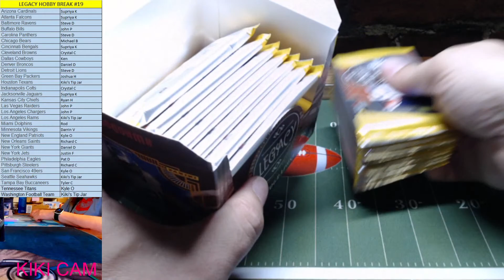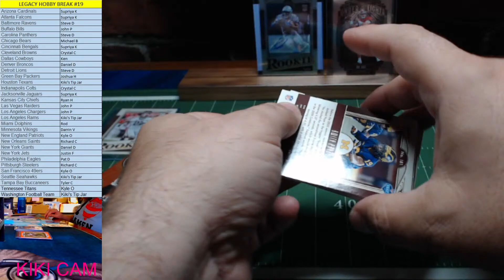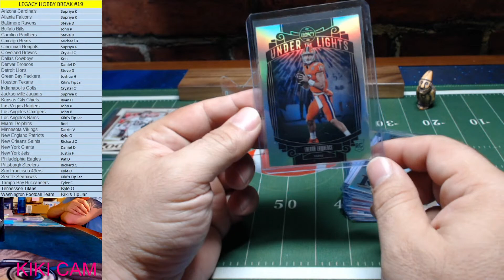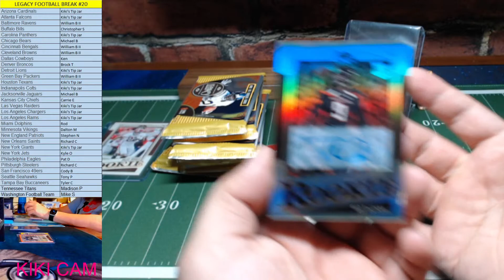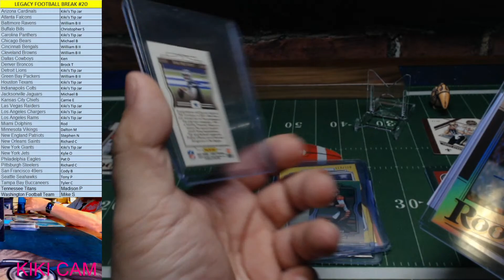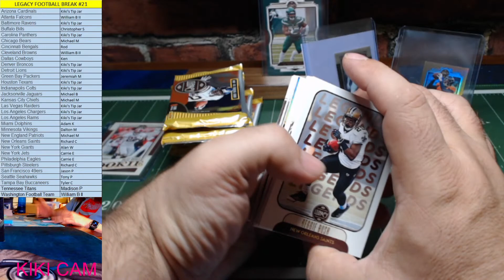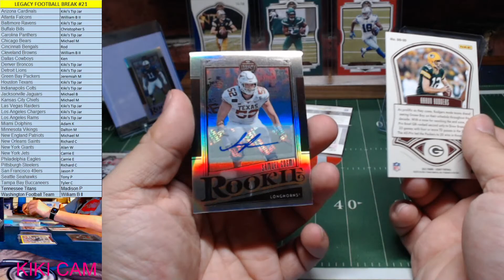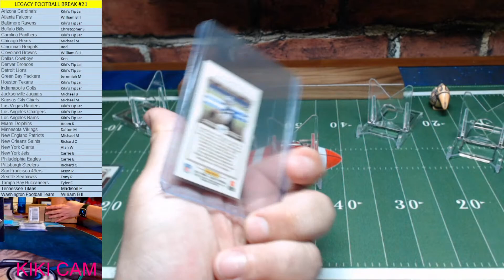2021 LEGACY HOBBY BREAKS #19, #20, and #21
we have an OFF eBay HOME!!!   less fees for us means better product and prices for you

Legacy Football  Breaks #19, #20, and #21  6 June 2021 Sunday  4:00PM CST